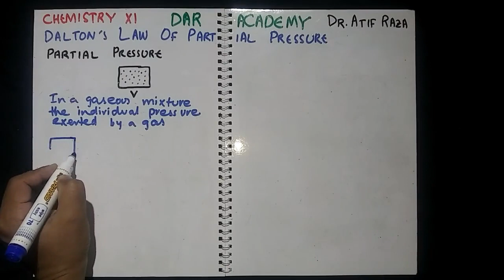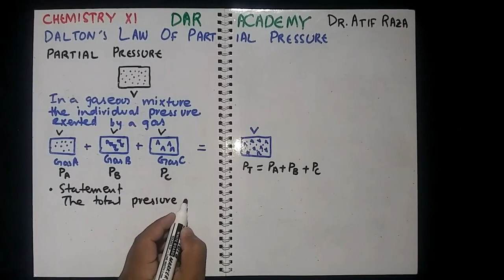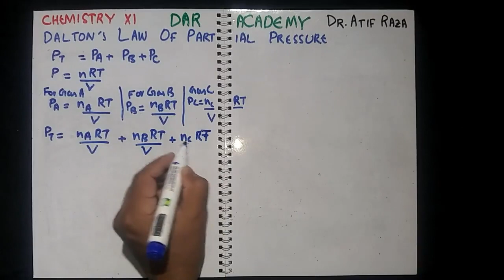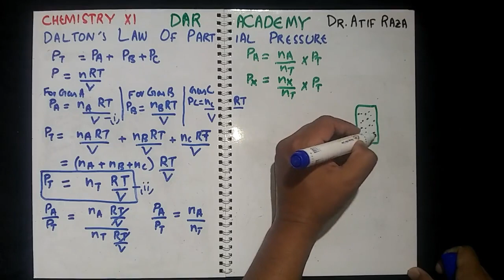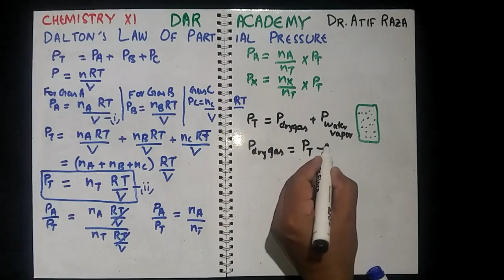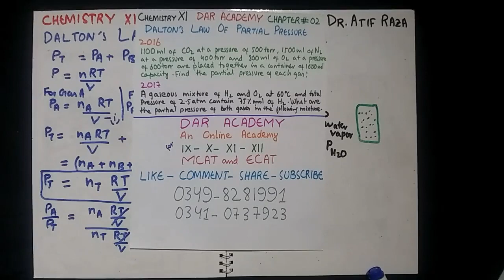Dalton's Law of Partial Pressure Numerical Solution | How To Find Dalton's Law of Partial Pressure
In this DAR Academy Video, DALTON'S LAW OF PARTIAL PRESSURE (PART 01) in URDU/HINDI || Dr  ATIF RAZA || DAR ACADEMY, I Dr. Atif Raza has explained basic concepts of Partial Pressure, All Formulas which we use to solve DALTON'S LAW of PARTIAL PRESSURE.
I also shared all numerical related to DALTON'S LAW of PARTIAL PRESSURE Which were asked from 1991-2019.
I tried my best to explain all points of DALTON'S LAW of PARTIAL PRESSURE which are helpful in Solving NUMERICAL.

LIKE MY FACEBOOK PAGE and INBOX ME If you Find Any Difficulty In Studies